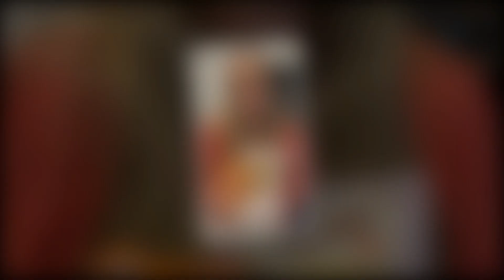Janelle and Christine Brown's Kids Stage Incredible Reunion Children Reconnect in a Surprise.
,"Emotional Reunion Alert! 'Sister Wives' Janelle and Christine Brown's Children Come Together in Tear-Jerking Moment - You Won't Believe What Happened!"
"Heartwarming 'Sister Wives' Reunion: Janelle and Christine Brown's Kids Share Unforgettable Moment - Fans Are in Awe!"
"Siblings Unite! 'Sister Wives' Janelle and Christine Brown's Children Reconnect in a Surprise Family Gathering - The Photos Will Melt Your Heart!"
"Rare 'Sister Wives' Event: Janelle and Christine Brown's Offspring Reunite for Special Occasion - The Emotional Details Revealed!"
"Behind-the-Scenes of 'Sister Wives': Janelle and Christine Brown's Kids Stage Incredible Reunion - Prepare for the Heartwarming Story You Didn't See on TV!"